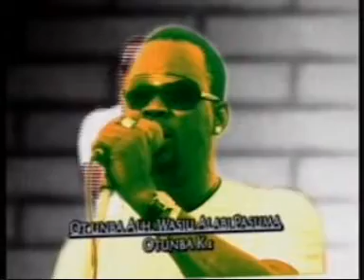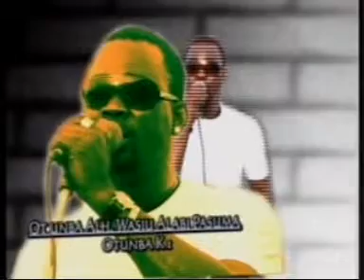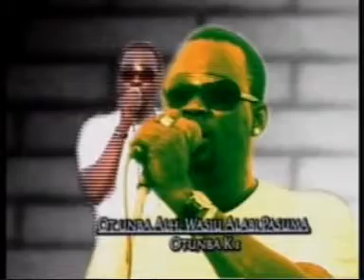Otunba Wasiu Alabi Pasuma - Ma Sote - 9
Otunba Wasiu Alabi Pasuma,Ma Sote,Fuji Music,Arabambi 2,Otunba K1,King of Entertainment.